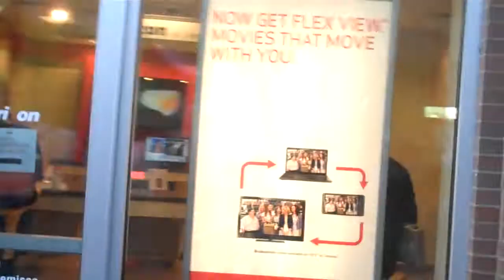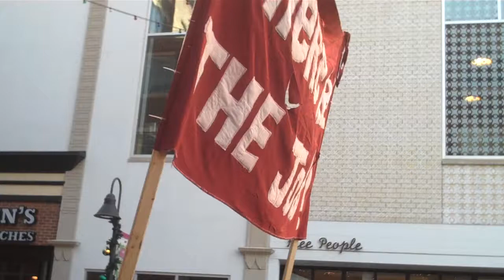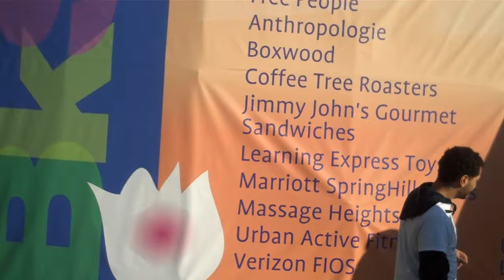Occupy Pittsburgh occupies Bakery Square, December 10th, 2011